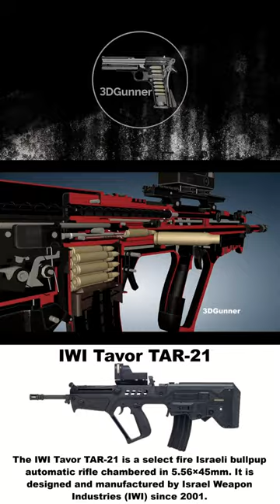3D Animation: How a IWI Tavor TAR-21 Rifle works